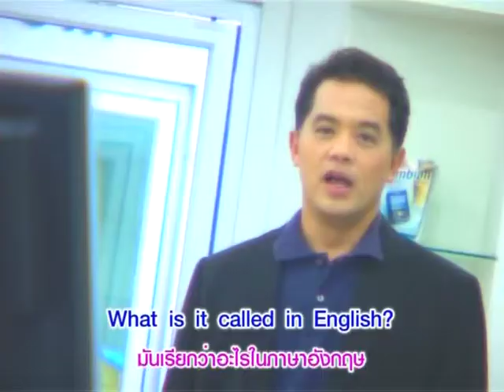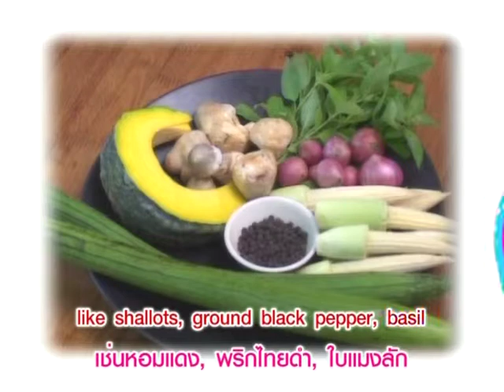Yes You Can สมุนไพรไทย..อาหารจานต้ม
หมวดอุตสาหกรรมอาหาร ตอนที่ 3 สมุนไพรไทย..อาหารจานต้ม